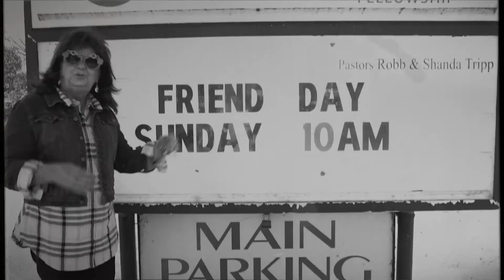Friend Day Video 2017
Fire Place Fellowship is the place to be!